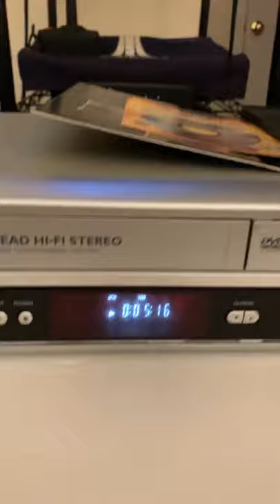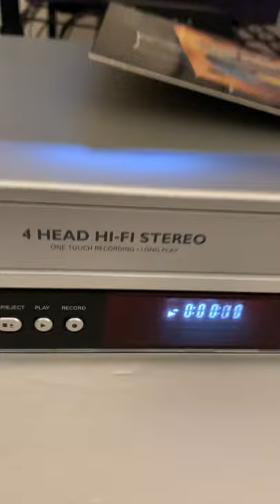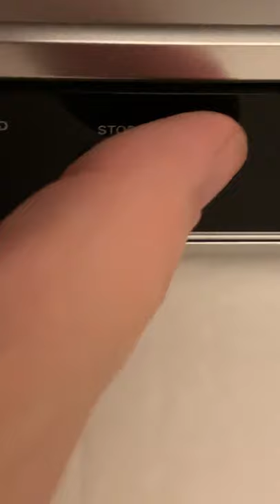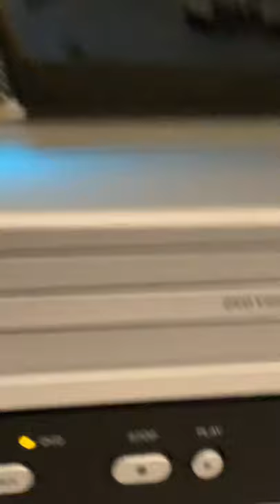Philips DVP3050V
Item has been SOLD. No longer available